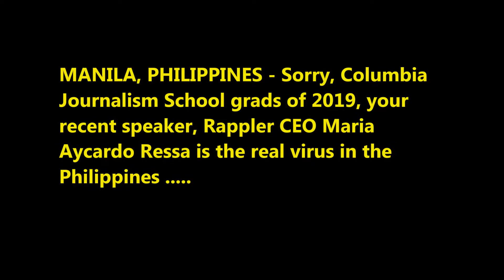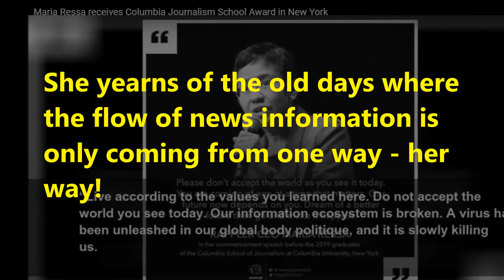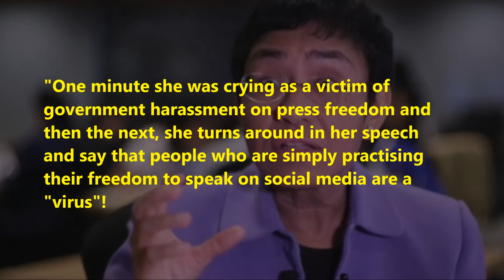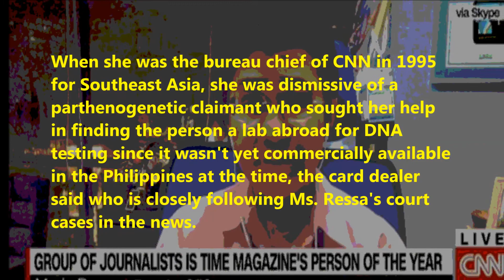Journalist Maria Ressa is the virus, not PH audience getting sick of hearing and seeing her!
At a baccarat table on Sunday, May 26 in Manila, this channel's anonymous douchebag observer who is a PAGCOR card dealer was amazed at how much bullshit came out of flaky Rappler CEO Maria Ressa's mouth during a speech she delivered to the graduates of Columbia Journalism School in New York, N.Y. Before she started her speech, she couldn't even deal with her own short height that she had to mention it to her hosts. A few minutes later, someone brought out a step stool for her. Just like the fake news queen that she is, there she stood a little taller on it faking her height for everyone to see. In her speech she talks about standing up to the oligarch owners of ABS-CBN and how she didn't tolerate corruption. What remains funny though to the dealer was when the time she was the CNN Manila bureau chief in 1995, with all the resources available given to her, she couldn't even help a brokeass stranger get a DNA test abroad, who was simply looking for truth.